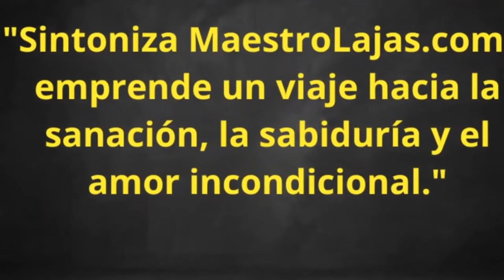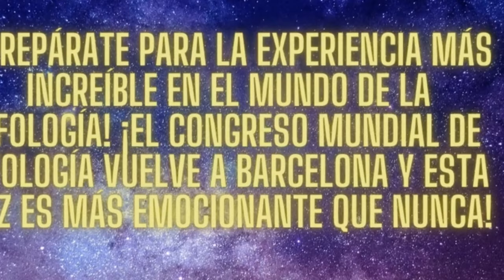El arte de conocerte a ti mismo- Juanjo Arias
Hoy conoceremos al coach Juanjo Arias de Argentina, el cual nos  dará las claves para conocernos a nosotros mismos...